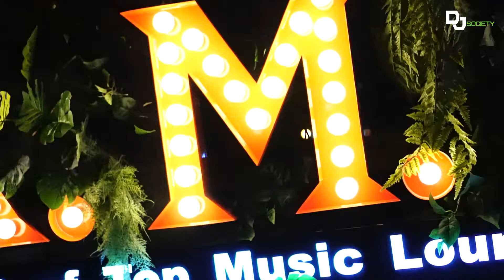디제잉배우기) DJ SOCIETY 이태원 경리단길 루프탑 파티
2019년 07월 27일에 DJ SOCIETY에서 진행한 루프탑 파티 입니다.
비소식에 걱정을 많이 했는데 다행히 비가 내리지 않아
즐겁게 파티가 마무리 되었습니다.

앞으로 지속적으로 파티를 진행할 계획이니 많이 찾아주시면 좋을 듯합니다.

위 링크에서 티켓 및 파티소식을 전달하도록 하겠습니다.

감사합니다.